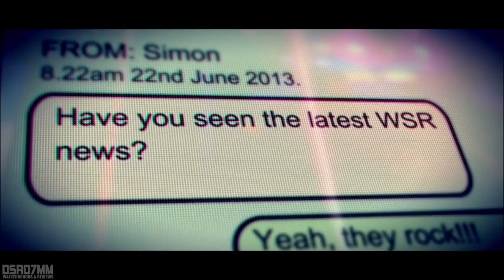GRID 2 HD Walkthrough Gameplay (Maxed Out) - Part 2 "Trans America Pacers & Vehicle Challenge #1"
CPU: AMD FX8350 @ 4.0ghz
GPU: Nvidia GTX650 1GB OC
RAM: Kingston 8GB DDR3 @ 1600mhz

FPS with fraps locked at 60
FPS without fraps ~100

Part of a long string of blockbuster racing games (including TOCA Championship Racing, Pro Race Driver and the original GRID), GRID 2 challenges players to be fast, be first and be famous as they enter a stunning new world of competitive motorsport. Following the success of Race Driver: GRID - which set new standards for damage, AI, visuals and introduced the Flashback time rewind feature (now adopted by many racing games) - GRID 2 will again raise the gameplay and technological bar for motorsport gaming and remain true to the series' core value -- it's all about the race. GRID 2 will also introduce the new TrueFeel Handling System, which uses real physics to hit a sweet spot between accessibility and simulation to deliver handling that is approachable yet challenging to master.

Going behind the wheel of a handpicked selection of automotive icons spanning four decades and three continents; USA, Europe and Asia players will race their way to the top of GRID 2's new, evolving world of motorsport. From Paris to Dubai, Miami to the sun-kissed California coast and beyond, beautifully created city streets, licensed circuits and edge-of-control mountain roads will become home to the most visceral and exhilarating races in games.

GRID 2 also sets new standards for a racing multiplayer experience with an entirely distinct and extensive gameplay component and unique progression system. Deep customization options and integration with RaceNet will offer further immersion and connectivity to extend each player's GRID 2 experience.